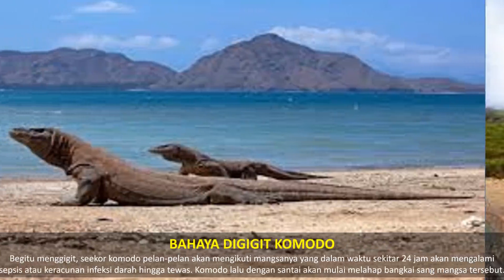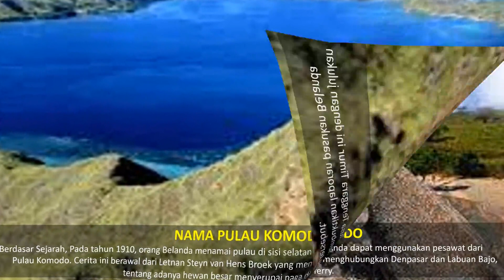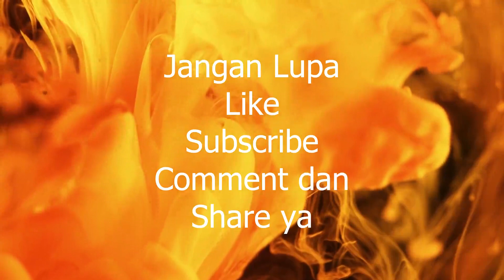KOMODO HEWAN MASCOT INDONESIA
Komodo merupakan kadal raksasa yang hanya hidup di Indonesia, tepatnya di Pulau Komodo Nusa Tenggara Timur. Komodo ternyata bisa berkembang biak tanpa kawin, kok bisa ya. Untuk mengetahui sifat dan karakter komodo yang lain, yuk tonton terus video ini sampai selesai.